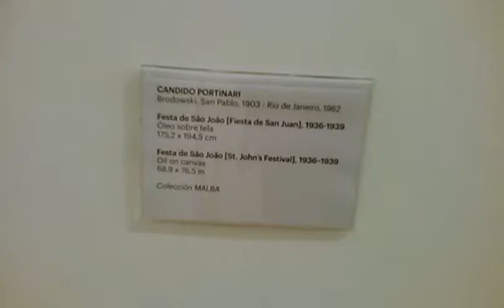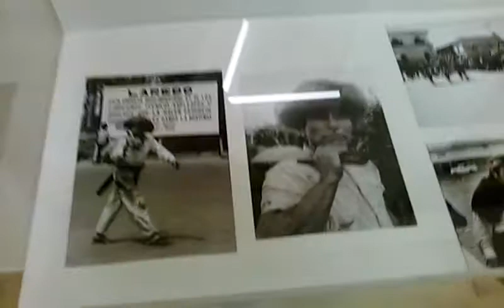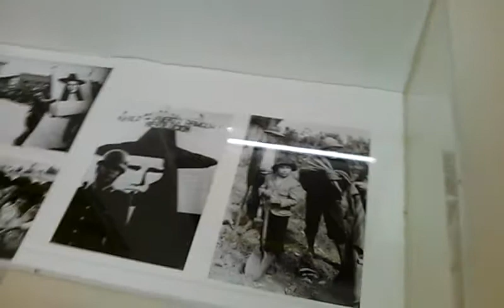Malba 02/07/2017, Primer piso - 1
Arte Latinoamericano.